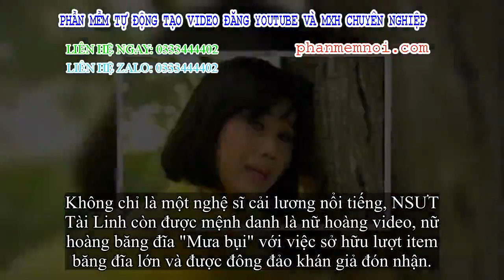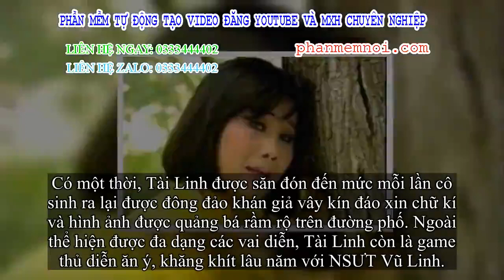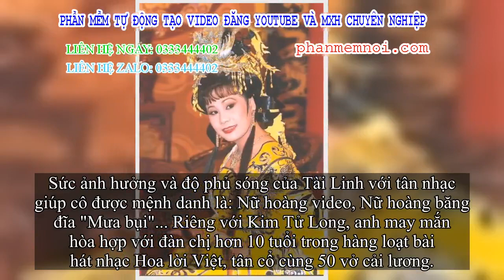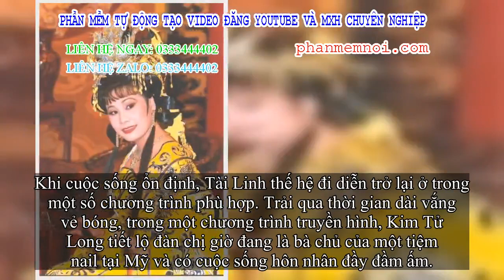✅ Nữ hoàng video, nữ hoàng băng đĩa 'Mưa bụi' hiện giờ ra sao?